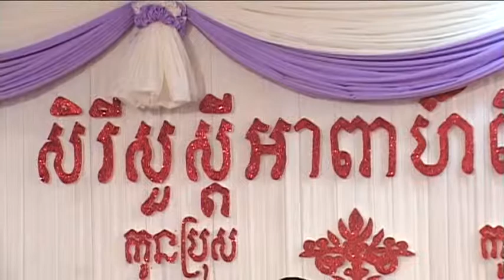Wedding Rattana and Ren disc 2 part 3